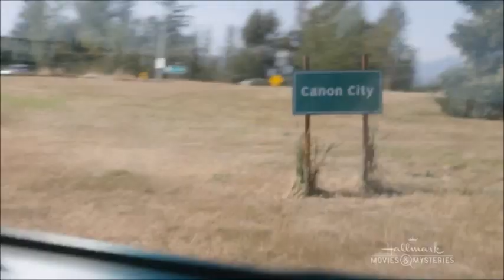The Professional Side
Originally appeared as part of a post on Alameda & Downing See all the ways Shane had leveled up as a postal detective in Signed, Sealed, Delivered: The Road Less Traveled.